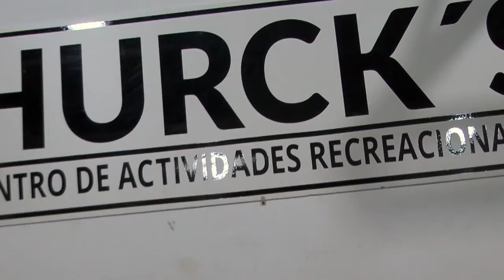OVACIÓN PROGRAMA 13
- Saludo de Claudio Campos desde Ecuador
- Futsal Veteranos: Huracan vs Independiente
- Futsal Veteranos: Don Bosco vs Los Alerces
- Futsal Veteranos: Bella Vista vs 7 de diciembre
- Nota Pablo Guzmán
- Torneo Regional de Voley Mixto y Femenino